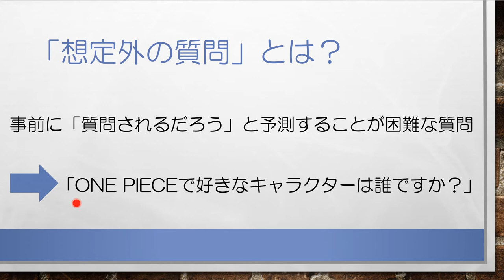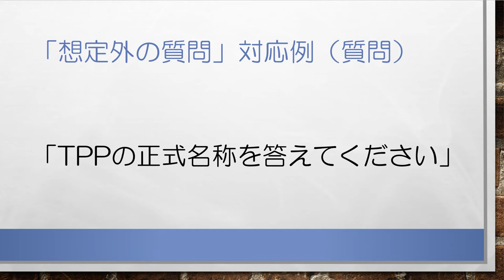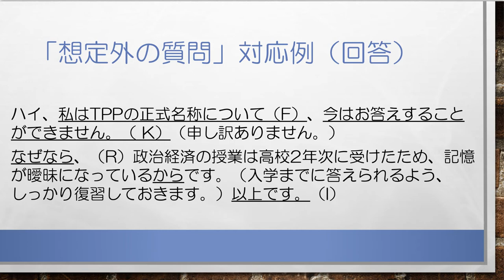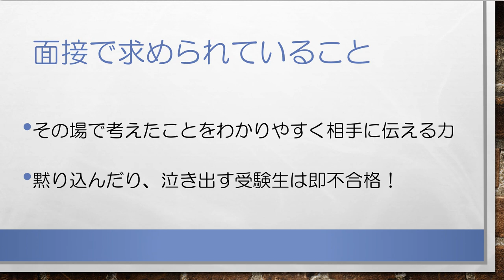ゼロからわかる！合格するAO推薦入試 面接対策 無料講座⑦想定外の質問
【面接対策でお悩みのAO・推薦入試受験生 必見！】
合格するAO推薦入試 大学面接の無料対策講座です。ゼロから丁寧に面接（想定外の質問）について解説していきます。
AO・推薦入試専門塾 KOSSUN教育ラボでは、国公立大、私立大問わず、面接対策に完全対応しています。